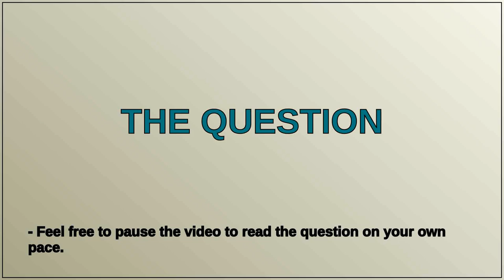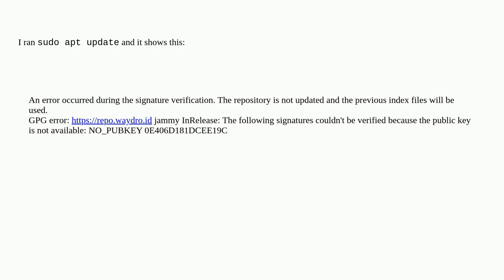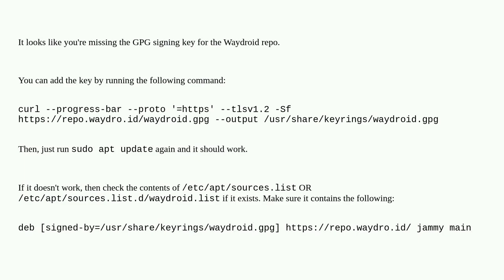Unix: I received GPG error while using sudo apt update in Pop!_OS 22.04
I received GPG error while using sudo apt update in Pop!_OS 22.04

A special thanks goes out to the community

  apt repository